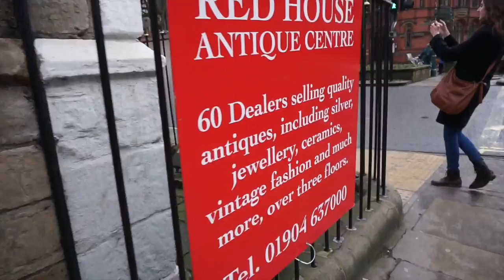Beth and Elisha Vlog: York (2016)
Hello friends!

I came across some clips from Beth and I's trip to York in January and I thought.. why waste them? so here is a super quick video memoir of our adventures, hope you enjoy them! :D

Beth and Elisha :) x